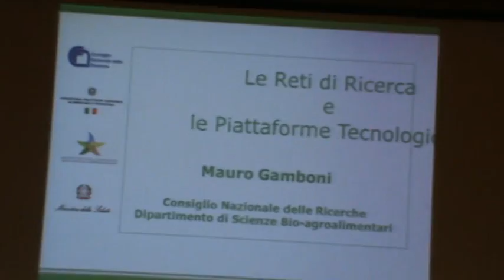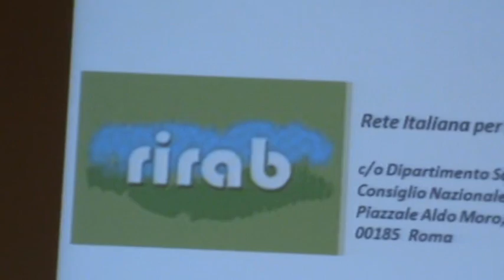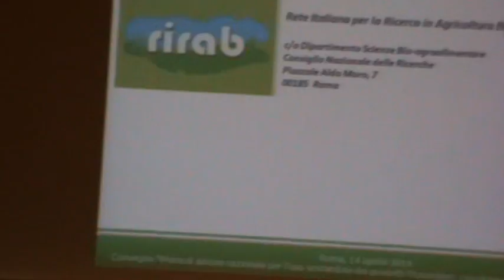Roma CNR 14-04-15 MAURO GAMBONI - Le reti di ricerca e le piattaforme tecnologiche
Dott. MAURO GAMBONI -.Consiglio Nazionale delle Ricerche - PTBio Italia / RIRAP - LE RETI DI RICERCA E LE PIATTAFORME TECNOLOGICHE.